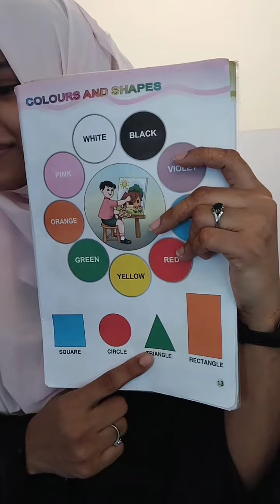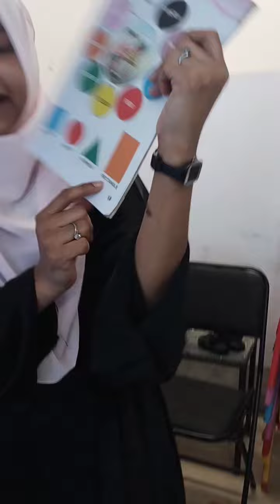NURSERY GK- SHAPES🟨🟢🔺